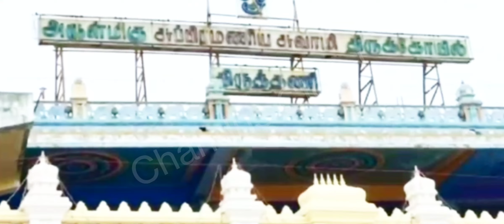Aadi krithika| Tiruthani muragan | Arohara subramani swamy temple crowded with full pilgrims today